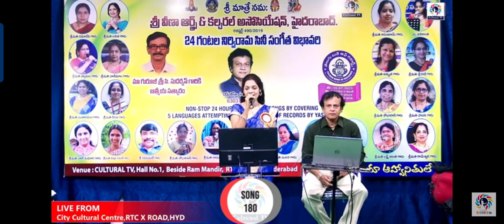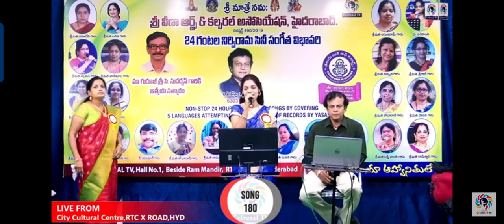Vevela gopamaala -Rekha & Yasaswi Gaaru